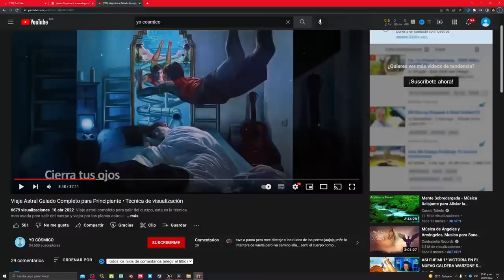Meditación para elevar tu vibración a la Quinta Dimensión y Planos Astrales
Meditación diseñada detalladamente con audios precisos para elevar tu frecuencia corporal y salir a los planos astrales, que son la quinta dimensión espiritual